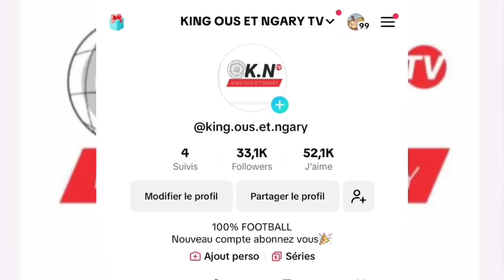Les plus grands club Européen a fond sur JOSHUA KIMMICH, il pourrait quitter le Bayern : Le Real